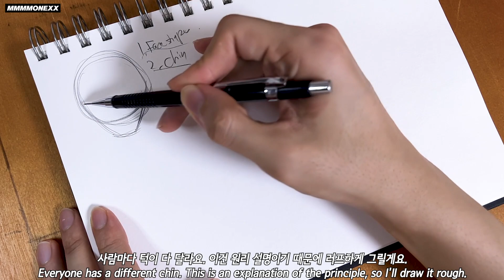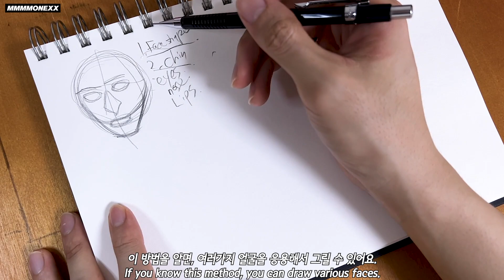✍🏻 MY SECRET TIPS CLASS - 1 PRINCIPLE CAN MAKE VARIOUS PORTRAITS ✍🏻